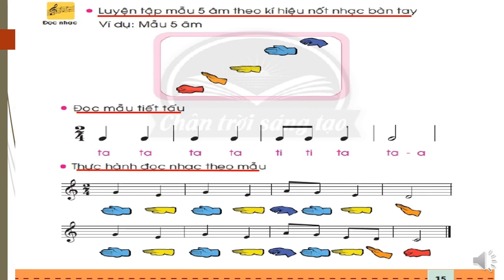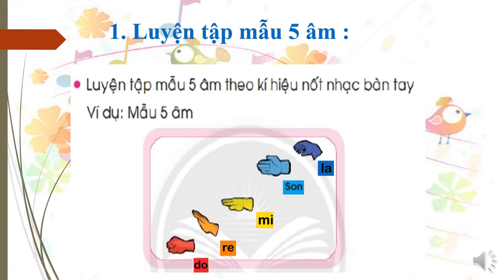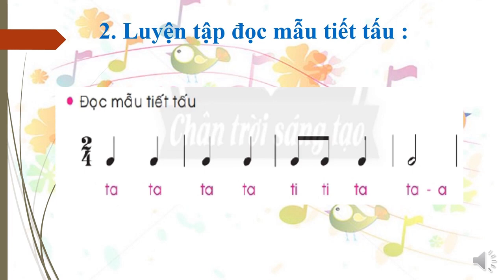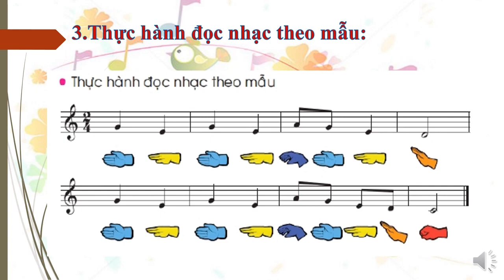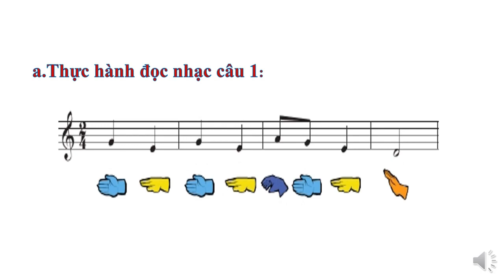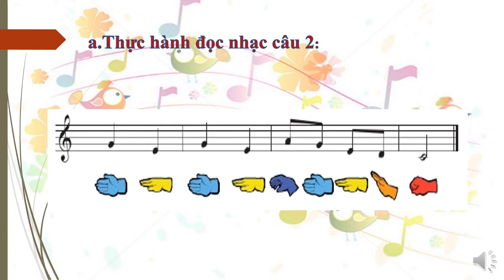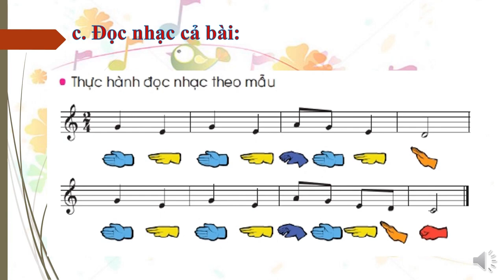ÂM NHẠC - LỚP 2 - CHỦ ĐỀ 2: NHỊP ĐIỆU BẠN BÈ - TIẾT 3: ĐÔ RÊ MI SON LA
GIÁO VIÊN: NGUYỄN VĂN HÒA